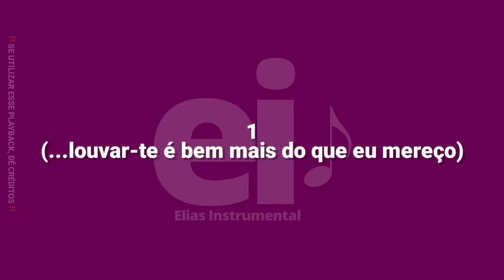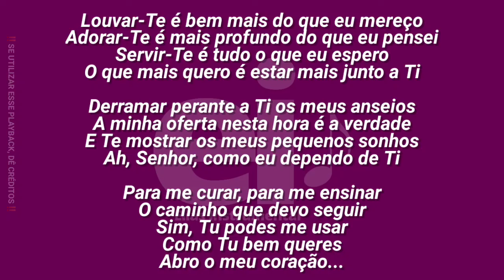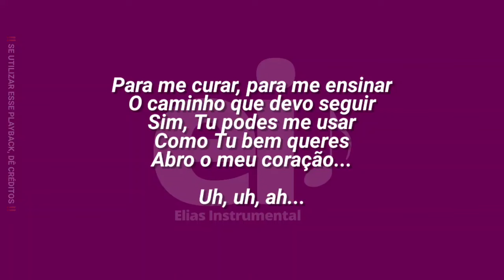Dependo de Ti - Lis Avancini (Playback Original Com Letra + Backing Vocal)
• Playback de Dependo de Ti (Lis Avancini)

[Edição: EliasInstrumental]
[Backing: Sérgio Marques, Graziele Marques]

• Letra:
Louvar-Te é bem mais do que eu mereço
Adorar-Te é mais profundo do que eu pensei
Servir-Te é tudo o que eu espero
O que mais quero é estar mais junto a Ti

Derramar perante a Ti os meus anseios
A minha oferta nesta hora é a verdade
E Te mostrar os meus pequenos sonhos
Senhor, como eu dependo de Ti

Para me curar, para me ensinar
O caminho que devo seguir
Podes me usar
Como Tu bem queres
Abro o meu coração

Derramar perante Ti os meus anseios
A minha oferta nesta hora é esta música, Pai
E Te mostrar os meus maiores sonhos
Ah, Senhor, como eu dependo de Ti

Sim, Tu podes me usar